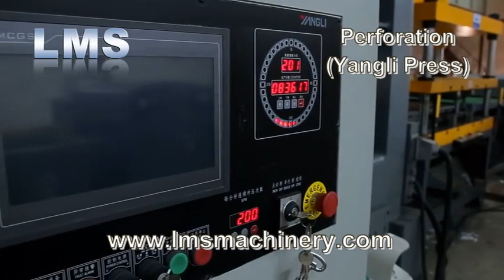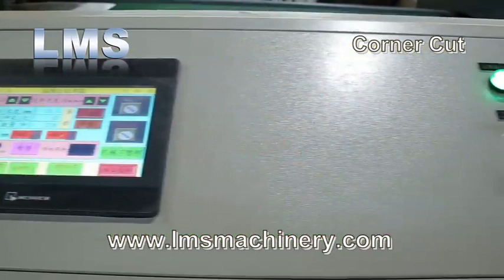LMS CEILING TILE 600X600 AUTO PRODUCTION LINE WITH FILM APPLICATOR